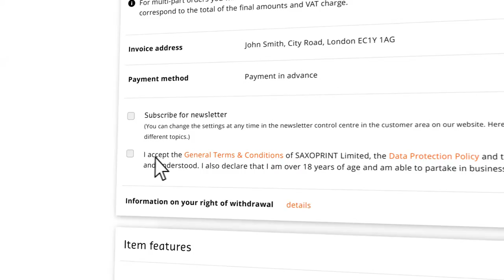Online printing made easy – Checking your order with SAXOPRINT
Watch our short explanatory videos and see how easy it is to place an order with SAXOPRINT. Each step is explained in detail and shows you how to get the product you want.

In the penultimate step with SAXOPRINT, you will find all the details of your order clearly presented in an overview. Our order overview video shows you clearly how you can now check your order. Following this step, you will be able to submit your artwork files.

Once you place your order, SAXOPRINT will produce your print products with passion, years of expertise and high quality standards. Simply place your order on our website.

To learn more about our services and range of products, as well as other exciting information about SAXOPRINT, visit our

You can reach our customer service team on 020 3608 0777 during the following times:

SAXOPRINT - Human touch to online printing.